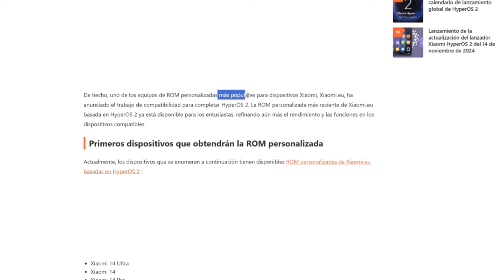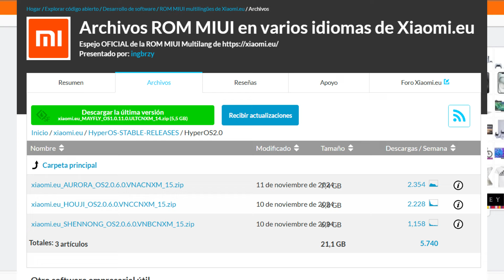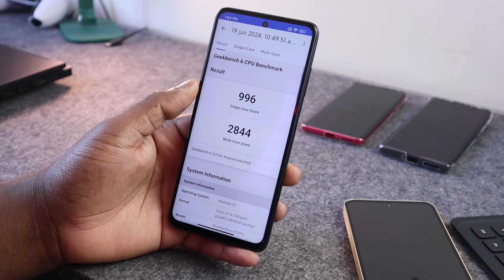Xiaomi.EU confirma una gran noticia con HyperOS 2.0